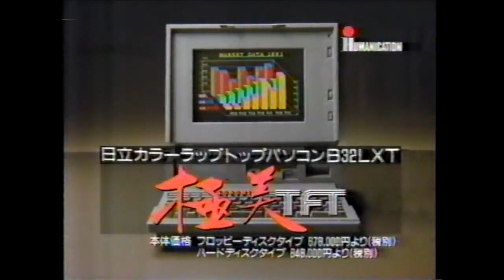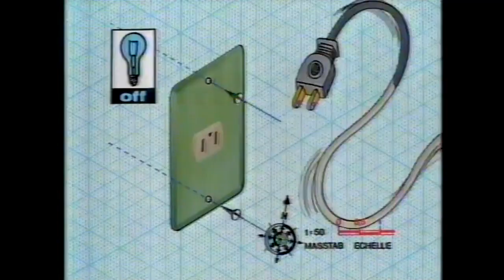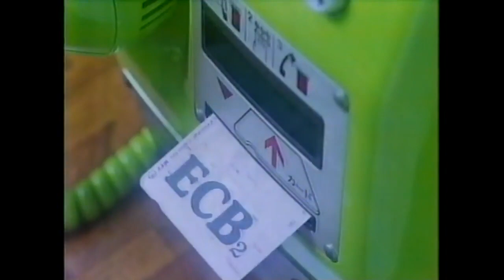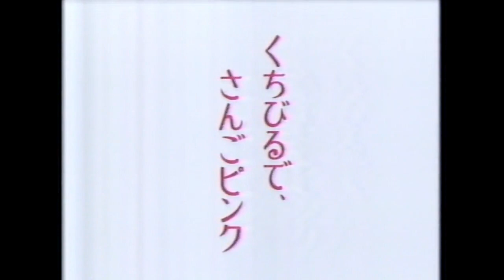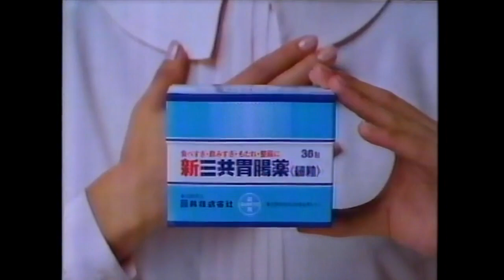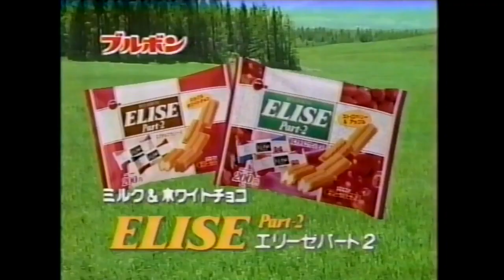岡山エリアCM『1991年②』詰め合わせ・日立/ハウス/資生堂/ヴェルデ/ホンダ/三共製薬/ブルボン/キューピー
1991年【ふぞろいの林檎たちⅢ】より
『日立 ローワイド冷蔵庫のっけて』
『ハウス ザ・カリー』中村紘子 / V・カーピン
『資生堂 プルミエ』
『資生堂 プロテア』和久井映見
『ホンダ プリモ』
『日立 カラートップパソコン極美TFT』
『日立 ネオヴィジョン』時任三郎
『ヴェルデ ラザニア』
『ホンダ ビガー』
『ホンダ インテグラ』マイケル・J・フォックス
『三共製薬 ビトン-ハイ』
『三共製薬 新ルルA錠』富田靖子
『ホンダ レジェンド』
『ホンダ スーパーDIO』
『日立 インターフェース』
『ブルボン まめ小餅』
『資生堂 レシェンテ』
『キューピーマヨネーズ』ピーター・ラビット
『ホンダ トゥデイ』今井美樹
『ブルボン アルピナ』
『資生堂 ホワイテスエッセンス』
『ホンダ Sを狙え』
『三共製薬 新三共胃腸薬』日光さる軍団・次郎
『日立 8ミリビデオカメラE10』時任三郎 / 中山美穂 / 野々村真
『ブルボン エリーゼパート2』